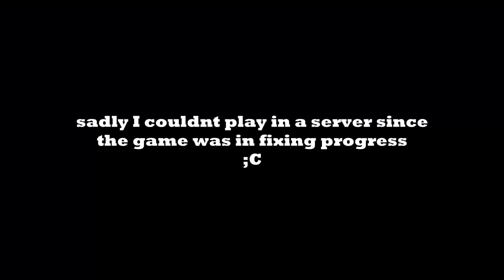NEW INSANE Battleground game (Roblox Psycho Showdown)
Today I will be showing you this new battleground game